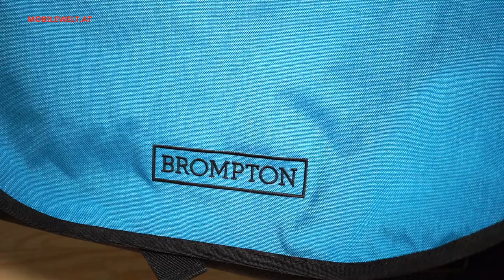Brompton S-Bag 2018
Das Brompton S-Bag ist eine kompakte Taschen-Option für das Brompton Faltrad. Bei handlichen Abmessungen (B42/H26/T17) gibt es relativ viel und gut nutzbaren Stauraum (Volumen 20 Liter).

Zahlreiche Fächer und Taschenabschnitte machen das Befüllen sehr leicht. Auch ein Laptopfach ist vorhanden. Alle Details im Video, wo das S-Bag anhand der Version Lagoon Blue vorgestellt wird.

Listenpreis: EUR 169 (Österreich, Stand 01/2018).